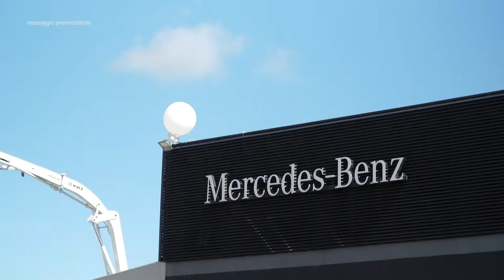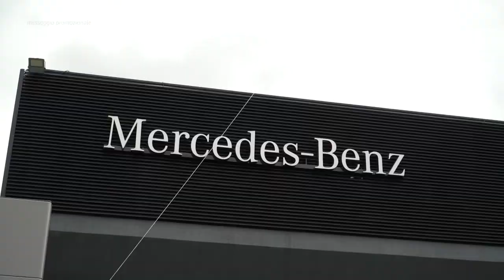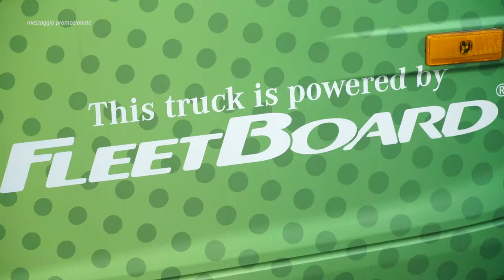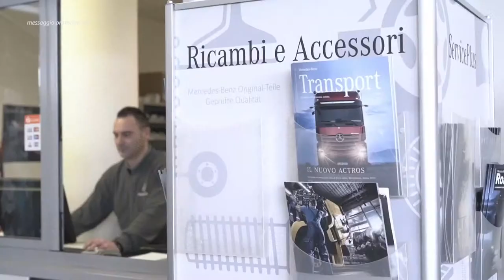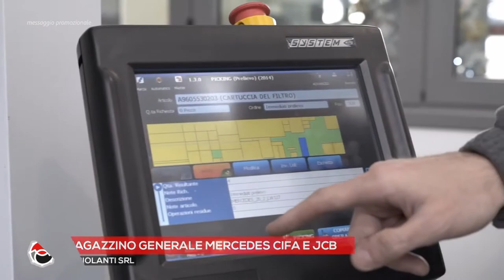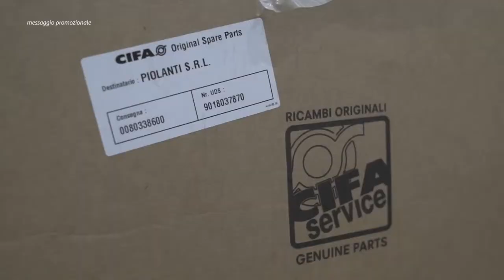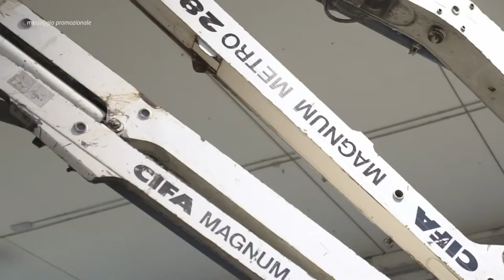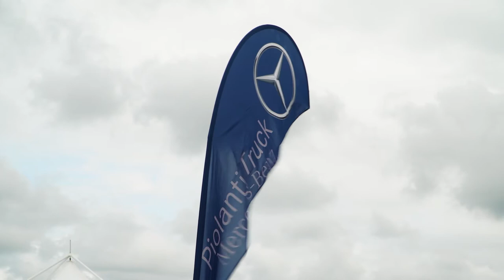Speciale San Salvo Diesel